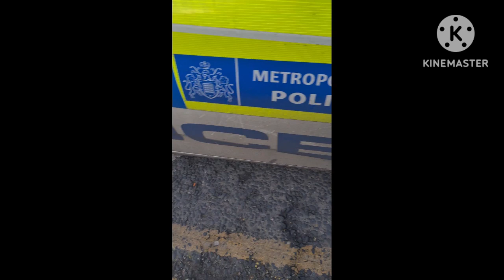seeing loads of police vans illegally park and the prison van woman get scared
police Vehicle illegally parked and prison van gets scared